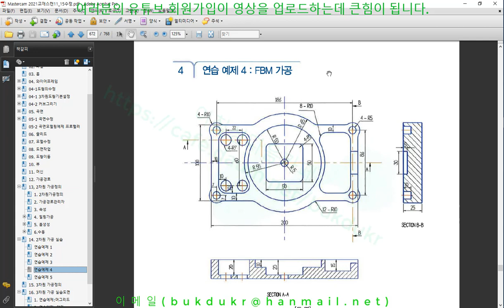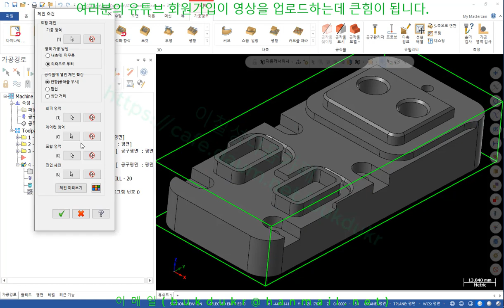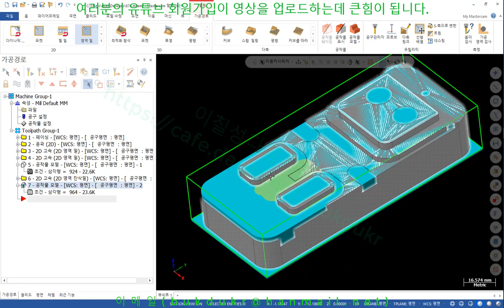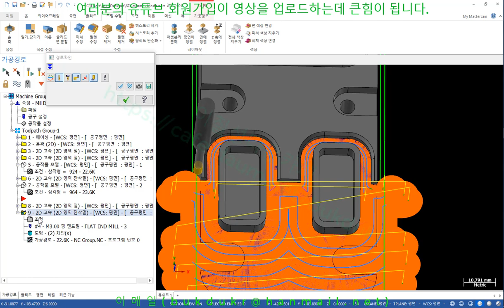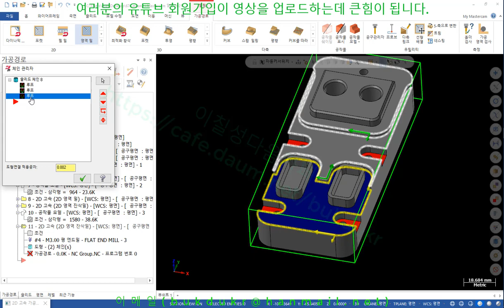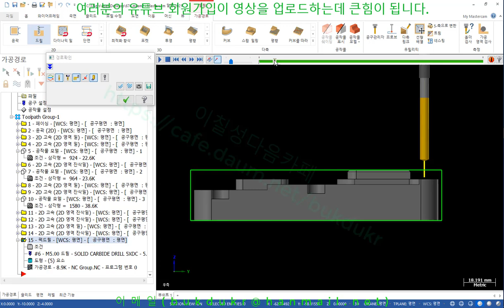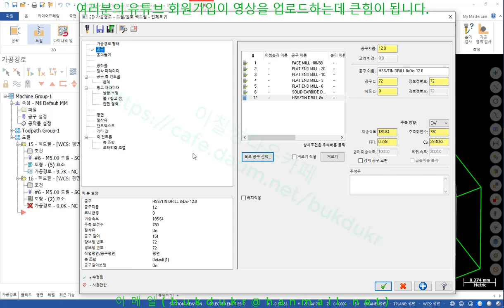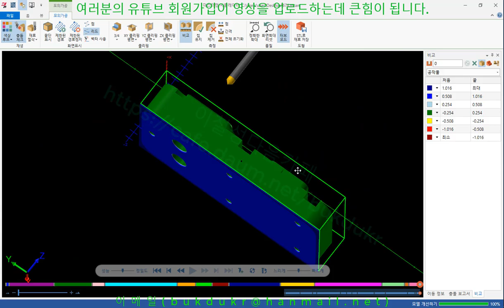mastercam2021공부방 14_ 2차원가공실습 1)연습 예제5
유튜브 멤버십 회원님 감사합니다.
교육내용 :
1) 표면가공
2) 2D고속 영역밀
3) 2D고속 영역 잔삭밀
4) 드릴작업(점위치 속성변경)
4) 모델모따기(진입방법 변경)

실시간 소통하는 공간은 카카오 오픈채팅방(mastercam공부방)